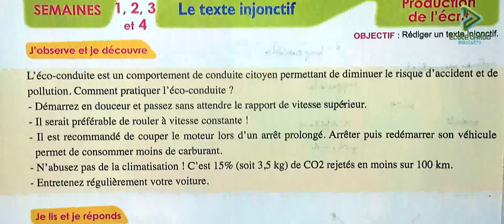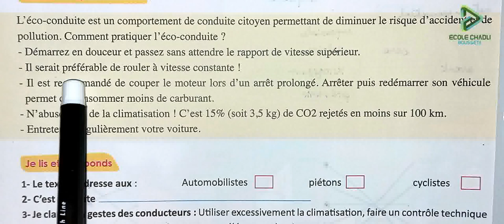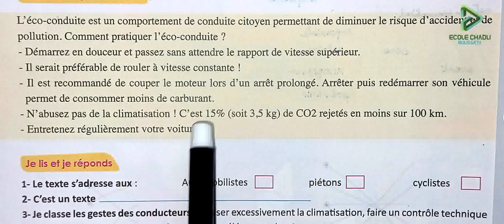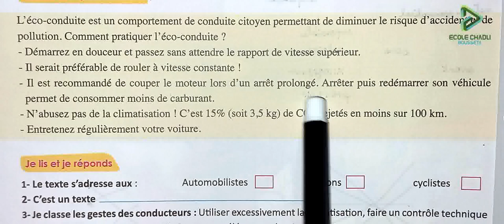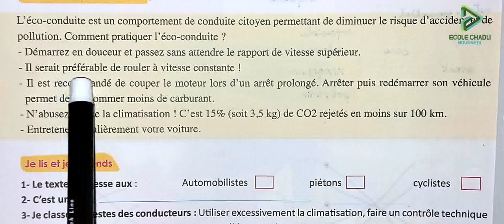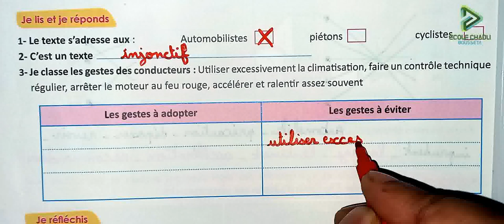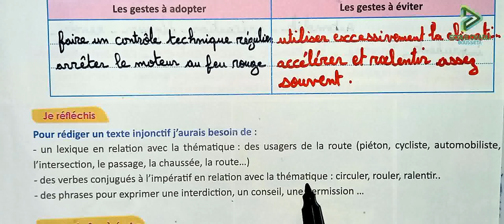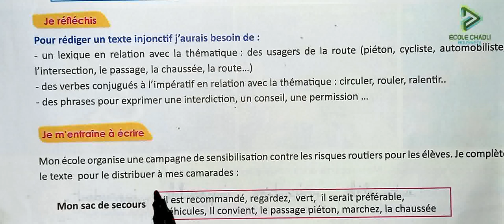6 aep français pratique page 162 production de l'écrit le texte injonctif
école chadli
_______________________________9_____________________________

_______________________________8_____________________________

_______________________________7_____________________________

_________________________6___________________________________

_____________________________5_______________________________

_____________________________4______________________________

_________________________________3___________________________

_________________________________2__________________________

6 aep français pratique page 162 production de l'écrit le texte injonctif